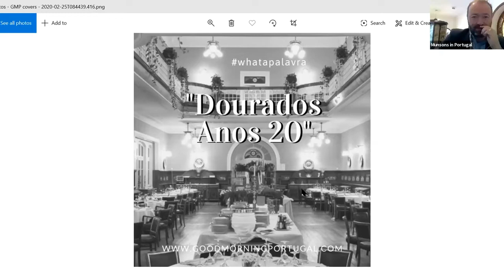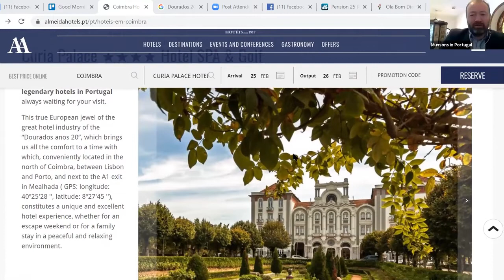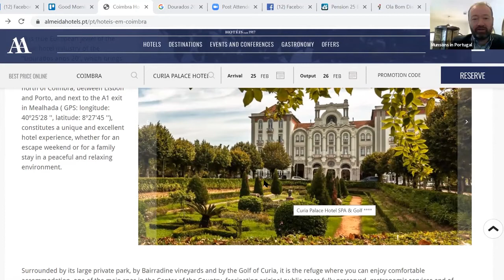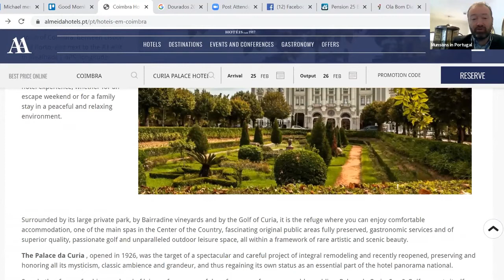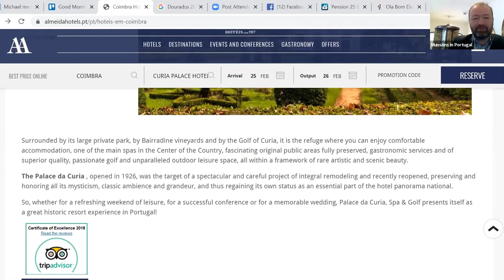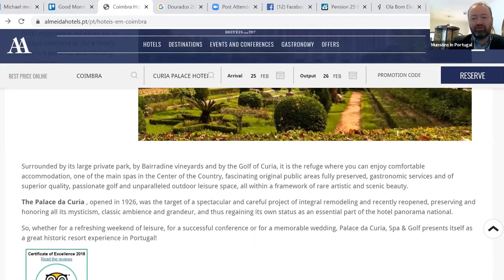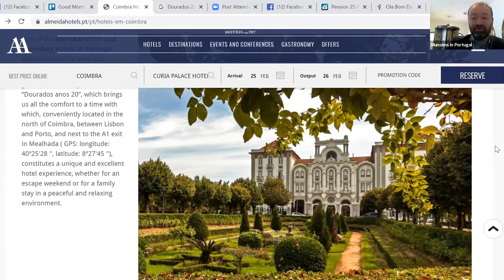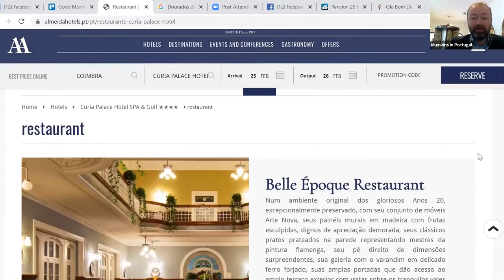LIVE from The Curia Palace Hotel, Portugal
A superb and elegant change of scene for the Good Morning Portugal! Show - LIVE from the Palace Hotel just down the street from our HQ.